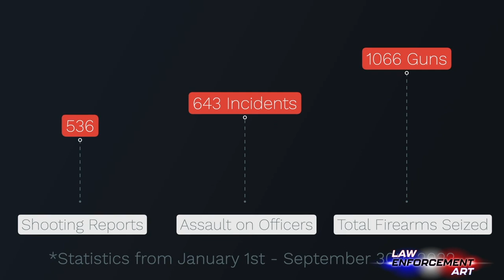Sacramento PD with 16 gun arrests in a single weekend!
Sacramento PD showed the hard work of the men and women of their department over a single weekend that lead to 16 illegal guns being taken off the streets.

Many people rarely see the daily hard work Law Enforcement does on a daily basis.  Good police work, proactive enforcement, and countless illegal guns are taken off the streets regularly and many people don't even know this happens.

This video was sourced from the Sacramento Police Department.  Our logo on the video is based on our edit for this platform.